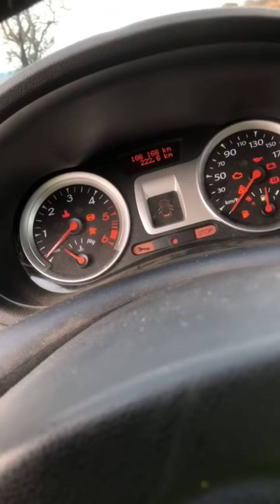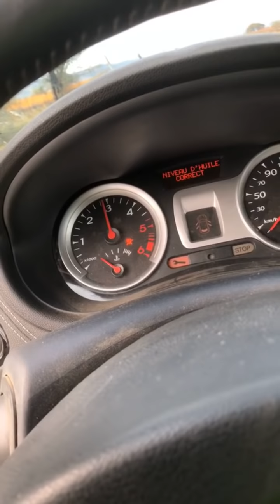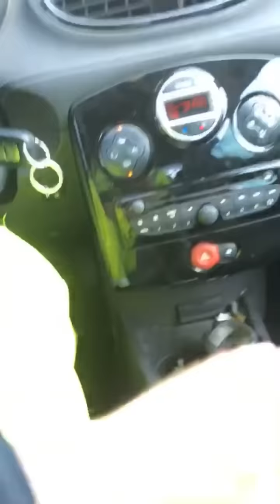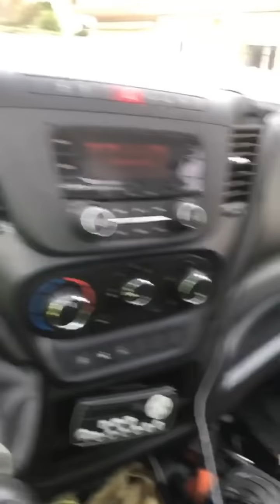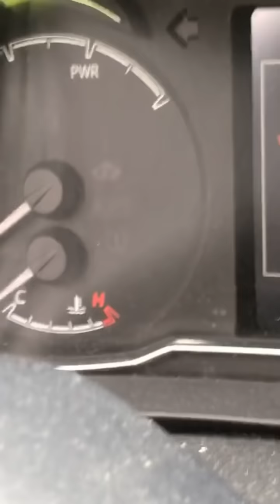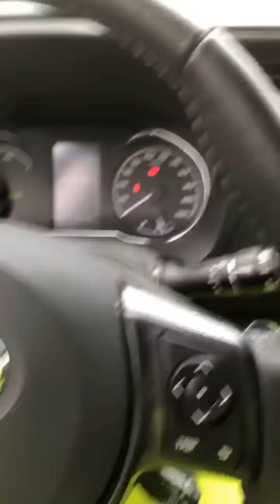Dépanneur : Un métier Sans routine //la vie d’un dépanneur // Parallélisme Sur parking